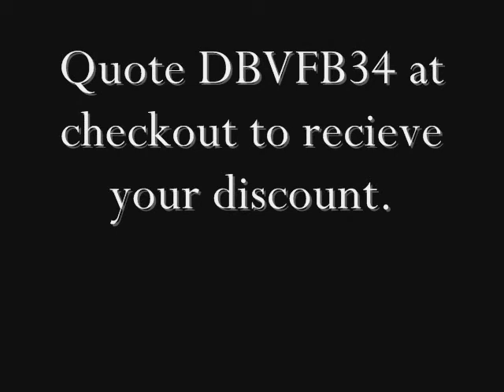Contemporary jewellery from